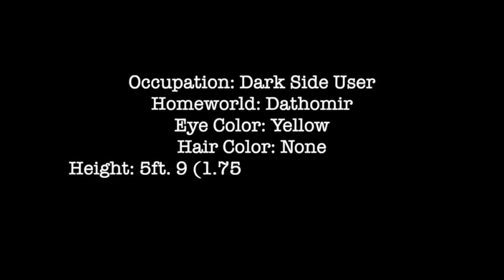Character Files - Darth Maul | Dark origins created a MONSTER!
The Clone Wars and Rebels animated series really flesh out and give Maul the glory he deserves. He was such an underused character in the films, so I'm glad he got the spotlight he deserves. In this video, I explain the significant events for Darth Maul in the animated series, giving you background knowledge on the awesome character and everything he did from The Phantom Menace, to his death during the Reign of the Empire. How did Maul survive? How did Maul get his legs back? Watch and find out!